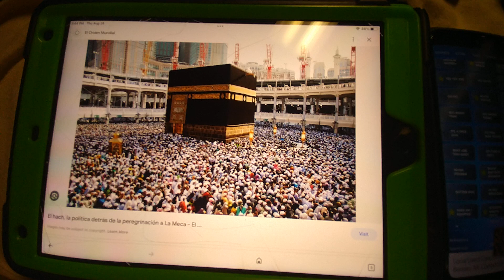When insects Attack Mecca